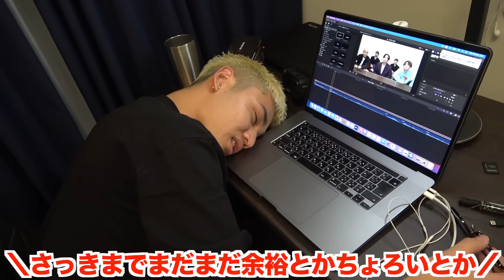【鉄人】300万人達成後に次の日の動画を16時間で仕上げるコムドットに密着してみた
ゆうたゆうま編集

今日の動画は密着！
年内目標の300万人達成することができました。
ライブ当日、なんかふわふわした感情のままライブ配信に臨みました。
ライブが始まった時この後自分が涙を流すなんて思ってもいなかったです。
それでもどんどん登録者が増えていくのを目で見たり、周りにいる裏方や、スカイピース、平成フラミンゴ、親達、地元の友達に見守られてる感じがゾワゾワして、どんどん涙が込み上げてきました。
その余韻のまま撮影した動画なのでいつもと違う雰囲気かもしれませんがぜひ楽しんでいただきたいです。
とりあえず年内走り切るぞーーー🔥
じゃあ今日はこの辺で、おやすみ〜グンナイツ